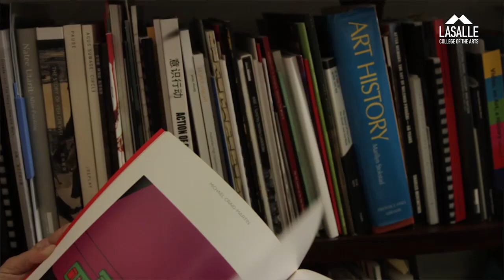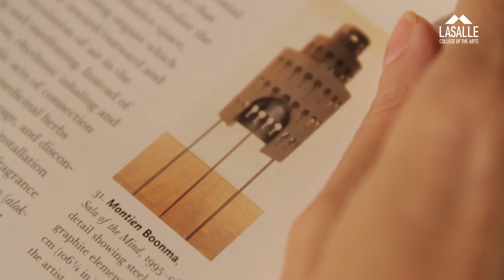MA Asian Art Histories: Loredana Paracciani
Loredana graduated from the MA Asian Art Histories Programme in 2011 and is currently an independent curator based in London, UK. Her academic and curatorial focus and research revolves mostly around contemporary art in Thailand. The research work she had done during the Programme and her thesis opened multiple doors for her career. This ranged from lecturing and participating at several international symposiums, to writing for art magazines and catalogues, to curating art exhibitions mostly featuring young Thai and Singapore art practitioners. With her curatorial practice and continuing research, she hopes to open up new platforms for emerging artists from Thailand and Singapore and, at the same time, to bring awareness to the wider audience on Thai art and culture. She recently curated an exhibition, Anthropos, at the Sunadaram Tagore.

Gallery at New York in September 2014.